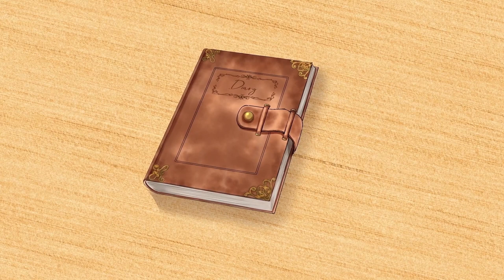[CC ENGLISH] Fuyou Yuuna wa Kataribe to Naru eps 6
Fuyou Yuuna wa Kataribe to Naru eps 6 with English & Indonesia subtitle (turn on your CC)
Fuyou Yuuna wa Kataribe to Naru eps 6 dengan takarir Inggris dan Indonesia (nyalakan CC nya)

Karakter dan pengisi suara:
Fuyou Lilienthal Yuuna (Haruka Terui)
Yuzuki Yuuna (Sugiyama Riho)
Yokote Suzu (Anzai Chika)